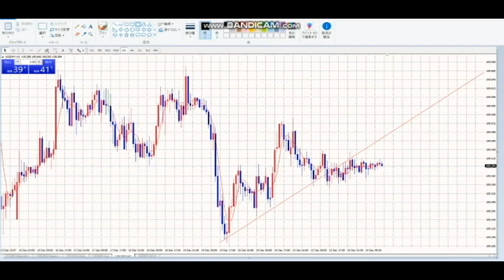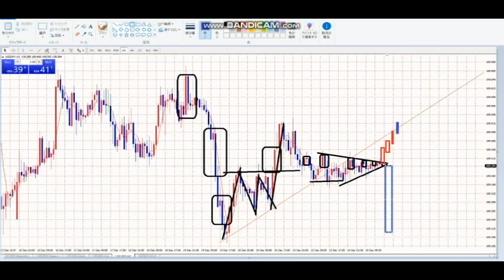【FX】これからはどんどん相場解説を出してゆきます。